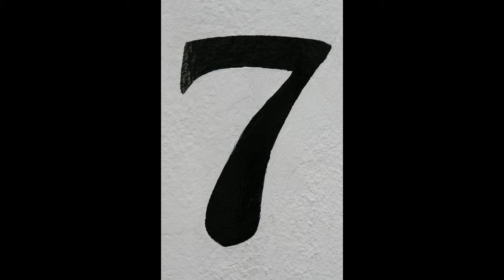Top Ten Films Of 2016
Their The Best Around!!!